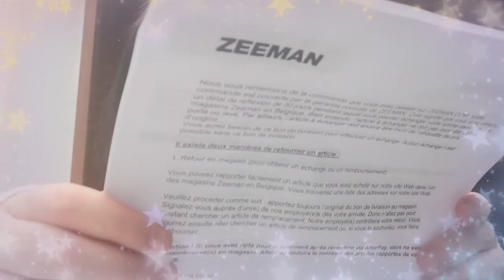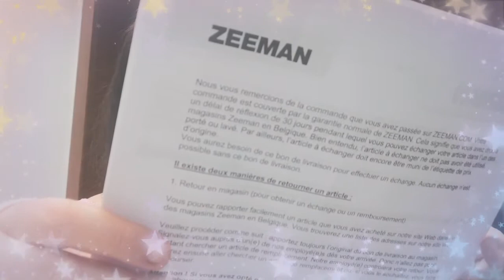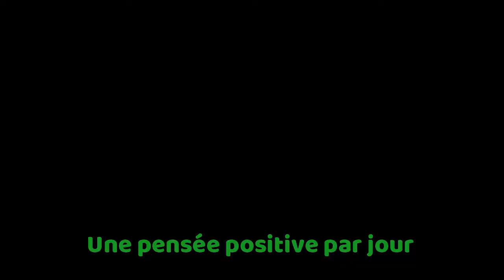Family Vlog #20 et haul zeeman ❤️❤️❤️❤️❤️❤️❤️❤️❤️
Cc
Bienvenu
Aujourd'hui
Vendredi 17 juillet
Un haul zeeman...
Un vlog.
Une pièce de théâtre dans notre cuisine.
Le commentaire 💬
Le pouce 👍
La cloche de notification 🔔